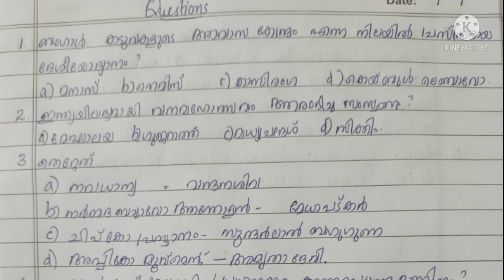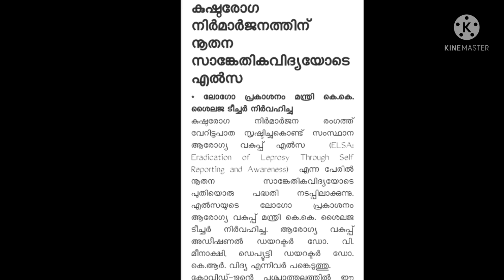Mock test -പഠിക്കാതെ പോകരുത്...നമ്മൾ നേടിയിരിക്കു൦..